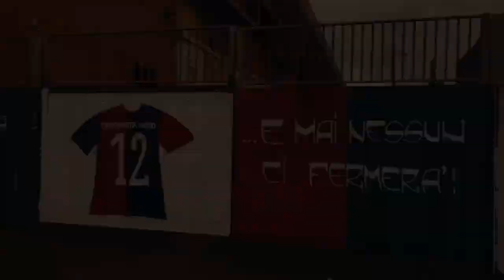A short story on the Luigi Ferraris Stadium